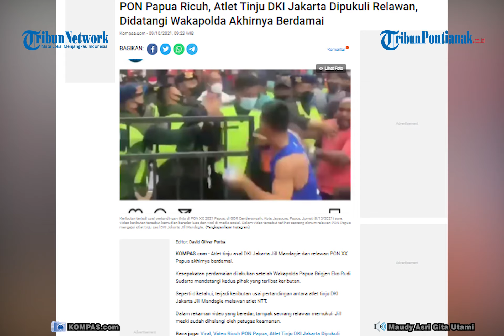Atlet Tinju dan Relawan yang Ricuh di PON Papua Akhirnya Berdamai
Sebelumnya diberitakan, Pertandingan tinju di Arena PON XX Papua, di GOR Cendrawasih, Jayapura, Papua diwarnai kericuhan, yang melibatkan atlet tinju DKI Jakarta Jill Mandagi dengan oknum panitia pelaksana PON XX Papua, pada Jumat 8 Oktober 2021.

Saat ini prosesnya berbuntut mediasi yang dilakukan oleh Polda Papua pada Sabtu 9 Oktober 2021 dini hari.

Perwakilan oknum pemukulan, Bobby Yikwa mengatakan, Ia mewakili teman-teman Papua memohon maaf atas insiden yang terjadi.

Bobby mengatakan pihaknya sangat menyesali insiden tersebut terjadi.